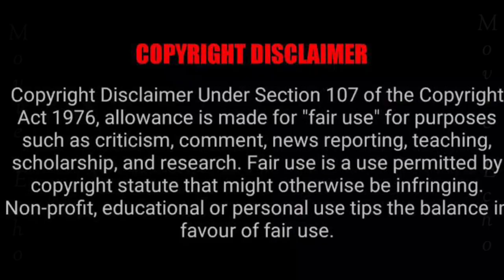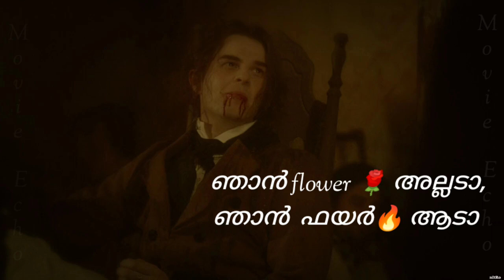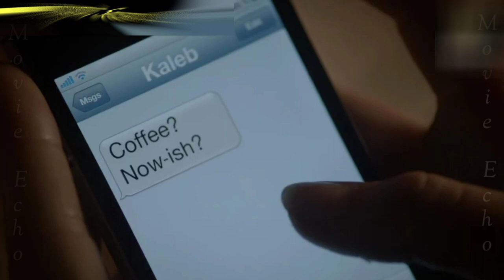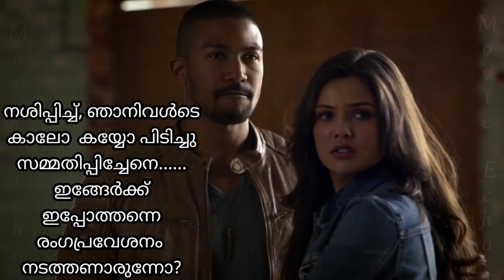the Originals Season 2 Episode 2 Part 1 Explained Malayalam